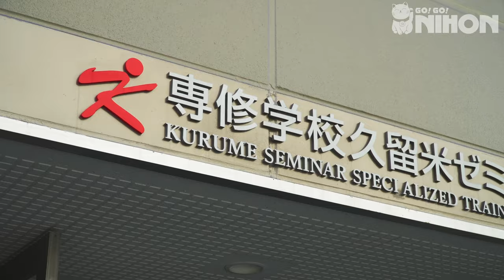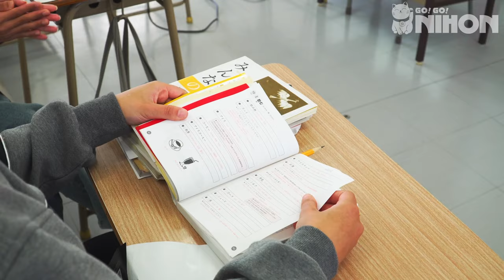Introducing Kurume Seminar Specialized Training College: A new school in Kyushu's Kurume city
Kurume Seminar Specialized Training College

Kurume Seminar started in 1967 as a cram school for Japanese people. In the early 21st century, the Japanese Language Department was established in line with the spread of the global economy and the development of Asian countries. This school also offers classes to learn about Japanese culture and provides information to help students adapt to Japanese society. In addition to providing career guidance and education for the future after learning Japanese, Kurume Seminar supports each student in taking steps toward realizing their dreams after studying Japanese.